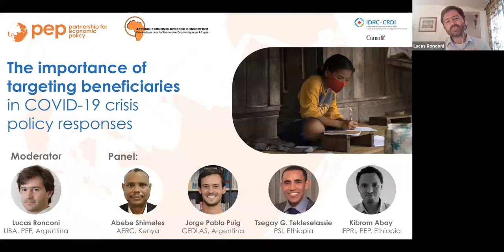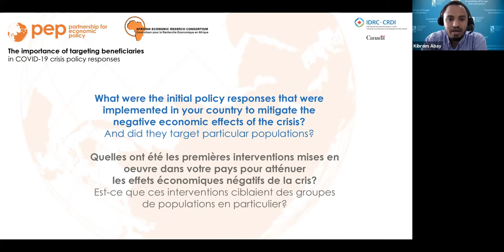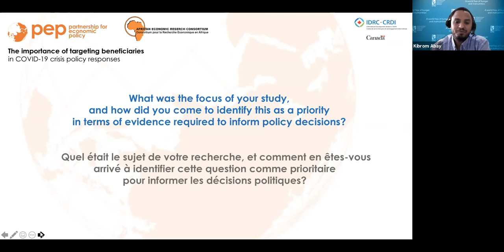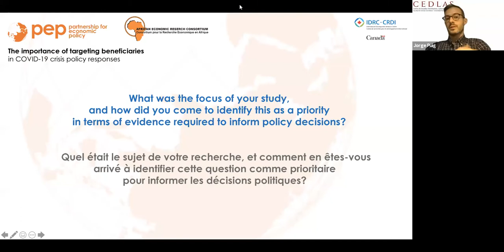The importance of targeting beneficiaries in Covid-19 crisis policy responses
Webinar Series: Lessons on Covid-19 crisis policy responses

PEP is hosting a series of online roundtable discussions on lessons for more effective and inclusive policy responses to the Covid-19 crisis in the Global South.

This discussion on the importance of targeting beneficiaries in Covid-19 crisis policy responses brought together:

Jorge Pablo Puig, Professor of Economics at Universidad Nacional de La Plata, and researcher at the Center for Distributive, Labor, and Social Studies (CEDLAS)

Kibrom Abay, Research Fellow in the Development Strategy and Governance Division of the International Food Policy Research Institute (IFPRI), and at PEP.

Tsegay Gebrekidan Tekleselassie, Coordinator, Human Development and Labour Studies Centre, Policy Studies Institute, Ethiopia

Abebe Shimeles, Director of Research at the African Economic Research Consortium (AERC)

Moderated by: Lucas Ronconi, Professor of Economics at Universidad de Buenos Aires and Research Fellow at PEP and IZA.